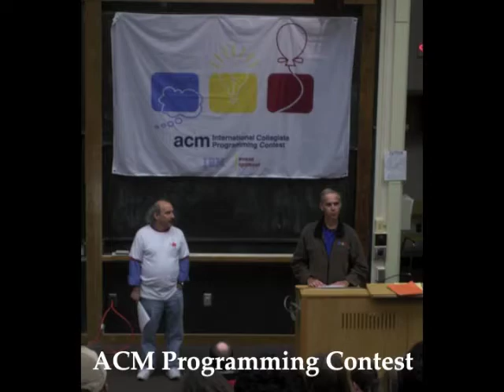2010 Holiday Message from LCSR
A friendly video prepared by Charles McGrew on behalf of the systems staff at Rutgers with scenes from 2010.  (This time with captions.)